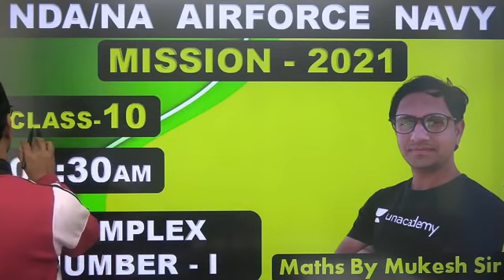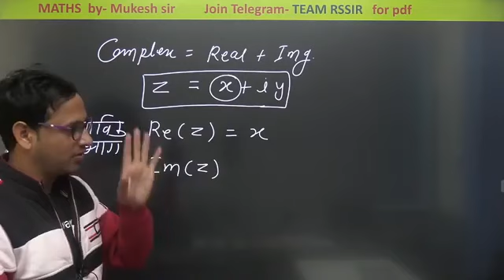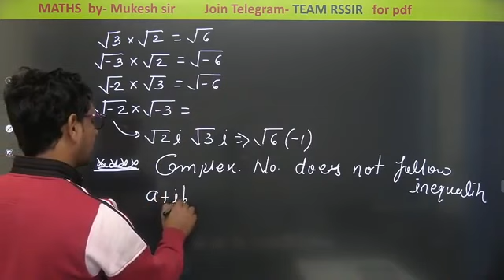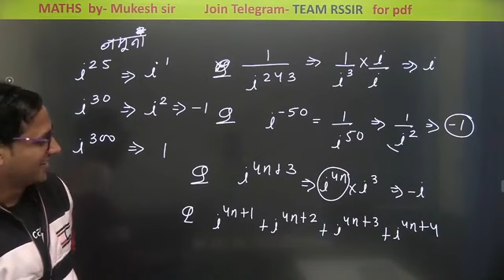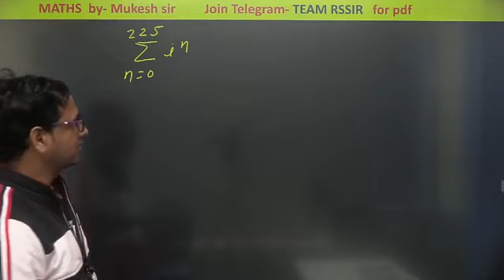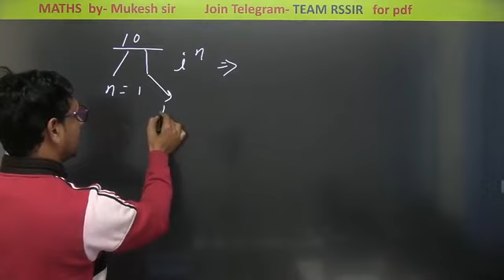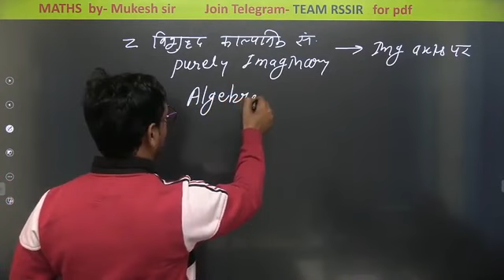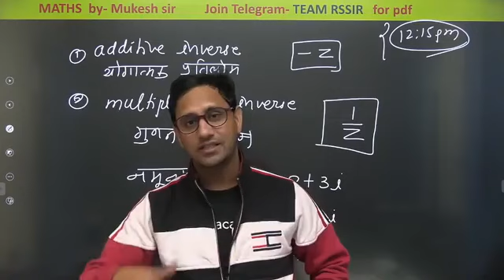(MATHEMATICS_COMPLEX-NUMBER-I"_CLASS-10;_#MISSION_BATCH_2021/MUKESH-SIR)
👉"____(AIR-FORCE_____NAVY____NDA/NA____AFCAT_____CDS_____COAST-GUARD_____#MATHEMATICS_____COMPLEX-NUMBER____PART-I"______CLASS-10;_____#MISSION____BATCH____2021/MUKESH-SIR). 💯💘💘🔔🔔👍👍👌👌✌️✌️🤗😁💪💪👏👏🙏🏾🙏🏾🙏🏾🙏🏾🙏🏾